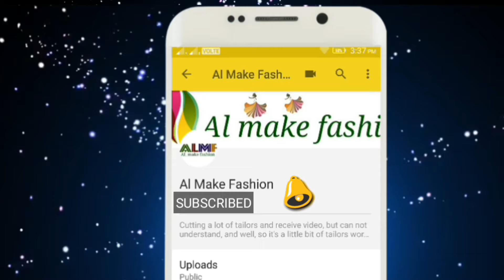How to ✌️method gent's salwar cutting simple tutorial // Al make fashion //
In this video 2 method salwar cutting esay way